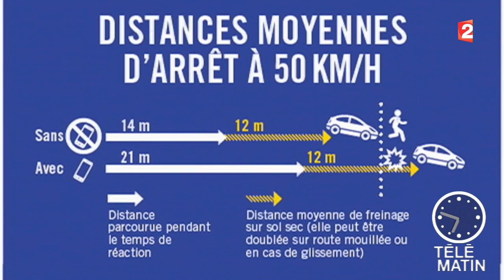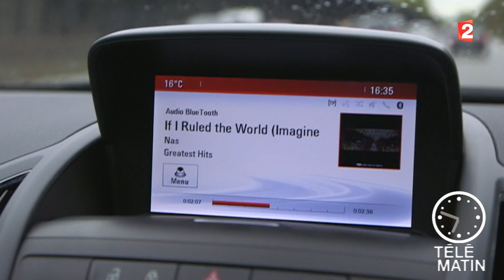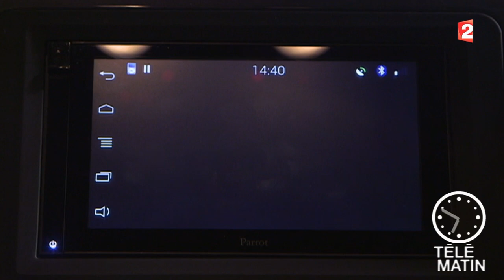Auto-Téléphoner en voiture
Téléphoner en voiture en toute sécurité